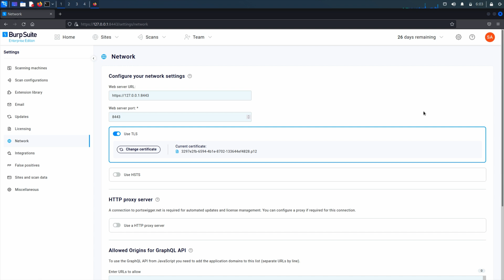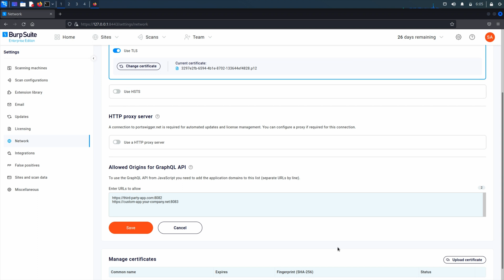Whitelisting an application for CORS for Burp Suite Enterprise Edition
You can use our GraphQL API to integrate Burp Suite Enterprise Edition with third-party applications. For web applications that send requests to the API using client-side JavaScript, you need to whitelist the origin of these requests for cross-origin resource sharing (CORS).